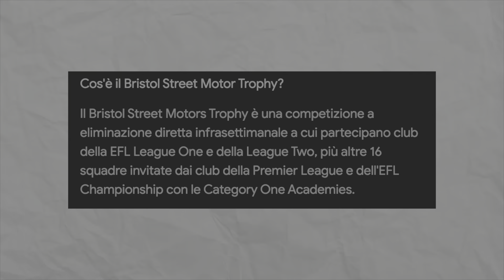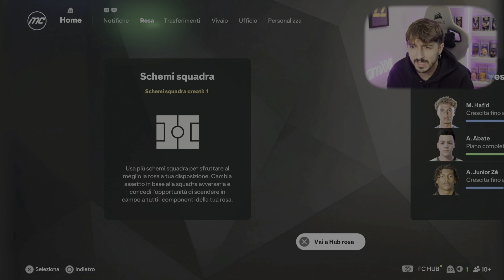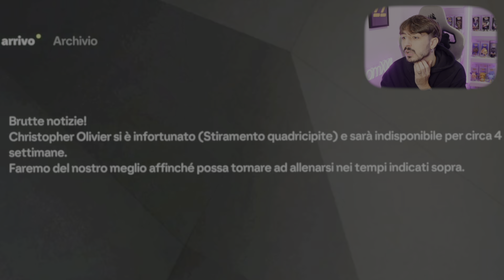IL CAMBIO MODULO che FA VOLARE L'HARROGATE! - Carriera Allenatore FC 25 - EP. #5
Cambio modulo improvviso per il nostro Harrogate! Avrà svoltato la carriera? SCOPRIAMOLO INSIEME!

PASSA QUI PER VEDERE LE PUNTATE DEL MIO PODCAST @CaosGenerazionale